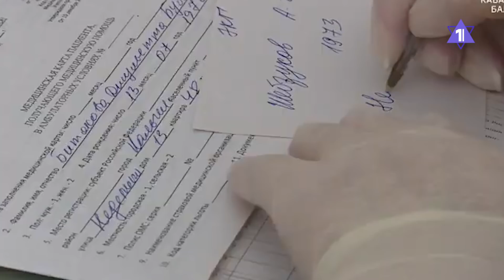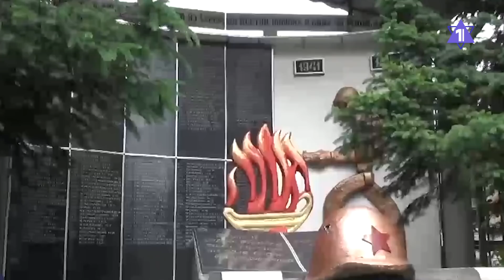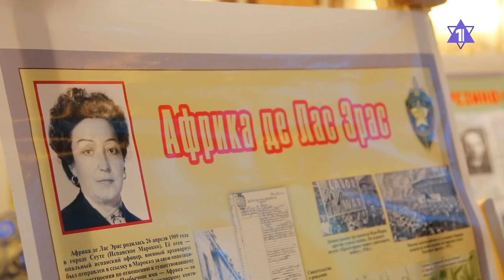Главное за 7 минут | День Иерусалима на фоне арабских беспорядков | Продлен срок зеленых паспортов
- День Иерусалима прошел на фоне столкновений мусульман с полицией
- В Израиле продлено действие зеленых паспортов
- Россия, Европа и Израиль отметили День Победы над нацизмом